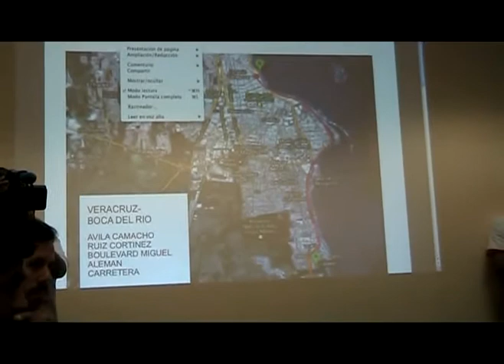Presentación de la Carrera Clásica Ciclista Edición 57 Ver Alvarado Ver